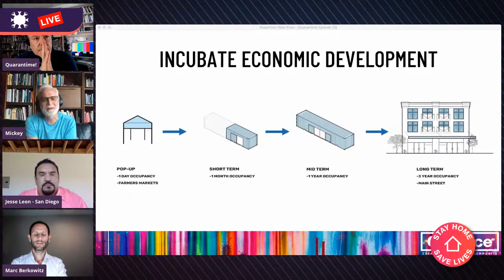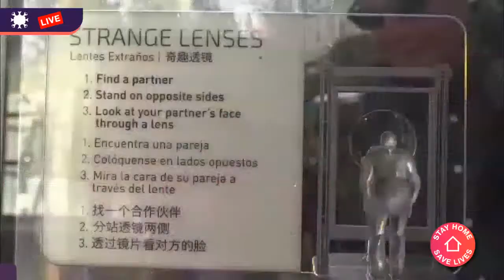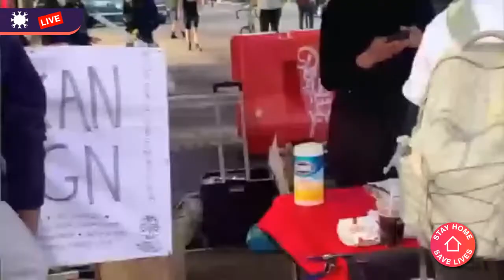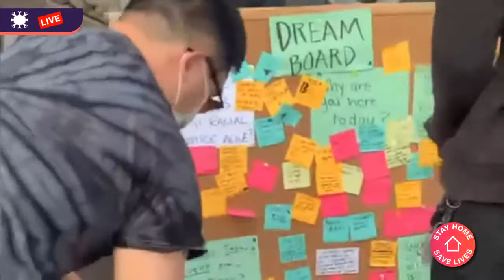Episode 25: Urban Prototyping & Adaptive Development: Rebuilding Neighborhoods and Small Business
The COVID crisis has dealt an extreme blow to small business, especially those in challenged neighborhoods. Larger companies can weather the storm... but small business will run out of government stimulus funds (if they got any at all) and many face months of social distancing and perhaps reluctant customers. Especially hard hit will be businesses that are about gathering: restaurants, music venues, the arts. Today we look at new mechanisms that can help businesses flourish, the role of prototyping and adaptive reuse, business models that are more on-demand and pop-up, less fixed-cost high-risk. How might this get financed by reimagining federal programs such as the Opportunity Zone legislation. Might we have the tools of a more inclusive economy already at hand?

Today we’ll hear from developers and entrepreneurs with street cred. Jesus “Jesse” Leon comes from one of the hardest hit neighborhoods in America, where at a young age he fell in with gangs, drugs, and danger. 20 years later he’s a philanthropist helping reboot cities. His journey took him through the Harvard Kennedy School in public policy, a leader in community lending design at Citibank, and is now at work transforming San Diego and its small business community. Today: building platforms that drive flourishing local leadership and growth.

Jessie’s collaborator Marc Berkowitz founded Co-Place which takes a radically different approach to community development and Opportunity Zone legislation, part of the 2017 Trump tax law. They’ve adapted the tax break to actually buildup interim use and blighted neighborhoods, working with local leaders to mint new entrepreneurs and businesses. Businesses centered around a lower cost business model for that have helped existing at-risk businesses in the time of COVID. We’ll be looking to the Co-Place team for a conversation on rebuilding in a way that is locally hyper locally owned and not extractive.

Robin Abad Ocubillo is an Urban Designer and Planner with a passion for film. His career has focused largely on public space design, management, and policy. Currently with SF Planning, he manages the Central Waterfront-Dogpatch Public Realm Plan, a multi-agency effort to scope and program streetscape and open space infrastructure projects into the City’s capital implementation plan. He also serves as the Lead Policy Planner for Places for People, the first municipal placemaking ordinance of its kind in the country for amplifying tactical urbanism activity in San Francisco’s streets and open lots. We’ll be looking to Robin for insights on how cities have been managing the needs of businesses and their transportation infrastructure in this time of extreme economic and physical constraint.

Our man in Seattle, Zen McManus reports from the Capital Hill Autonomous Zone (CHAZ). Is it an occupied district of town, complete with warlords, checkpoints, and guns? A rouge state that must be crushed? Or is it a street fair with porta-potties, murals, and plenty of speeches from residents thinking through Seattle’s future? A hella Norman Rockwell, Four Freedoms moment? We dig in to find out.